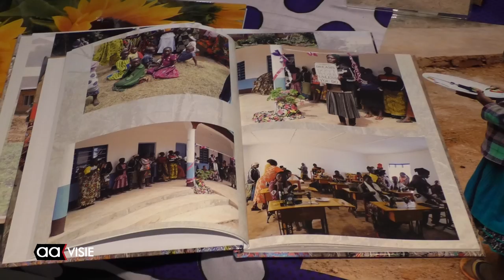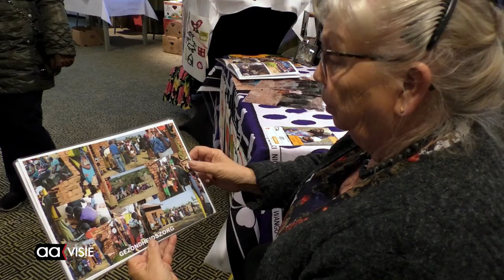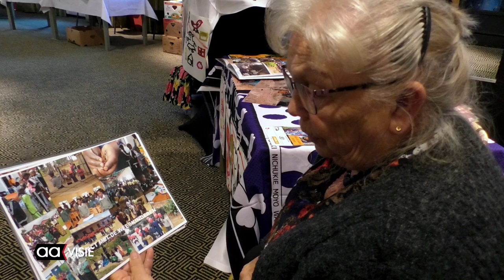Speelgoedmarkt voor Rechten van het Kind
Op zaterdag 24 november vond er in de Ravelzaal van het Theaterhotel te Almelo een speelgoedmarkt plaats. De markt is in het kader van de Internationale Dag inzake de Rechten van het Kind. De opbrengst van de markt gaat naar de Stichting Matamba en wordt ter plekke besteed aan de zorg voor weeskinderen. De speelgoedmarkt vond plaats in samenwerking met de gemeenschap Almelo van Het Apostolisch Genootschap, de Stichting Matamba, de Rotaract Almelo en het Theaterhotel Almelo.